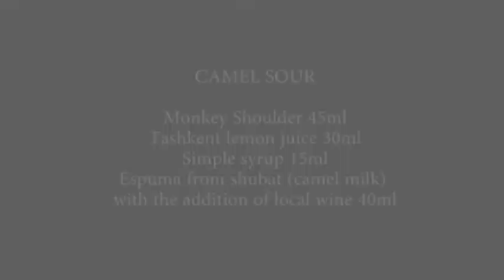Неоновый шейкер 2017- Алменкулов Елдос- коктейль «Camel Sour»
Доброго времени, подведены итоги премии «Неоновый Шейкер 2017» by @bek_narzi .
Премия «Неоновый шейкер» - создана Беком Нарзи лично! Единственная объективная премия в барной индустрии, которая направлена на поиск талантов и признание вклада в индустрию. Но в первую очередь это феерическое незабываемое шоу! Вы можете его смотреть онлайн 6 февраля на день бармена
Телеграм канал Бека Нарзи с последними новостями HORECA и барной индустрии
Участник конкурса - Алменкулов Елдос - представляет Parmigiano Group в городе Алматы, Казахстан., его коктейль называется «Camel Sour»
Состав:
Monkey Shoulder 45ml
Lemon Juice 30ml
Simple syrup 15ml
espuma from shubat(camel milk) with the addition of local
 wine 40ml

Бек Нарзи (Женераль - Générale) - Рустамбек  Нарзибеков, ВЕРХОВНЫЙ ГЛАВНОКОМАНДУЮЩИЙ of THE Russian Bar industry & (CIO) Chief Inspiring Officer at Pachamama Group UK, основатель компаний Russian Cocktail Club и Cocktail-Ninja- компания по продаже барного оборудования;
вел передачу на Russia Today - Russian cocktail news
Номинации на премию "Неоновый Шейкер - 2017":
1. Продукт года. (Best bar product). - Mr.Murka, Russia;
2. Лучшая барная команда года (The Best bar team of the year). - Barmaglot, Kazakhstan;
3. Лучший бар года. (The Best bar of the year). -  Gin Tonic Bar, Russia;
4. Самый социально активный бармен года. (The most socially active bartender of the year).- Anton Martoplyas, Belarus;
5. Миксологист года. (Mixologist of the year). -Mikhail Melnik, Maxim Gladyshkevich, Russia;
6. Самый сексуальный бармен года. (The sexiest bartender of the year). - Mariia Baranets, Ukraine;
7. Открытие года. (The best new opening). - Korobok, Russia;
8. Бренд амабассадор года. (Brand Ambassador of the year). - Oleg Litvinov, Kazakhstan;
9. Лучший бар мира. (The best bar in the world).- Parovoz Speak Easy, Ukraine;
10. За вклад в индустрию. (Contribution towards the industry).- Sergey Viktorovich Tsyro, Russia;
11. Альма-матер года. (Best educational project).- MBS, Russia;
12. Самый душевный бар года. (The most soulful bar of the year).- Nobody knows, Полторы комнаты, Russia;
13. Человек года. (Industry personality of the year). Dmitriy Korolev, Kazakhstan;
14. Коктейль года. (Cocktail of the year).- Vladimir Borisov, cocktail ‘Rukozhop’, Russia.